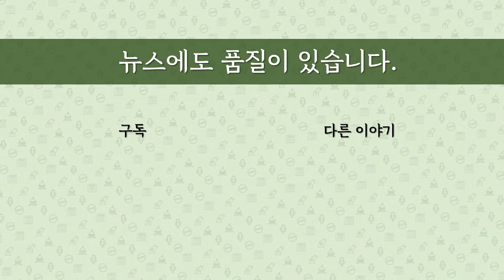[최병묵의 팩트] 윤중천 보고서가 어떻길래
대검 과거사진상조사단의 이규원 검사가 만들었다는 윤중천 보고서와 관련해 검찰이 JTBC 기자등을 조사했다고 합니다. 어떤 일이 있었는지 알아보겠습니다.